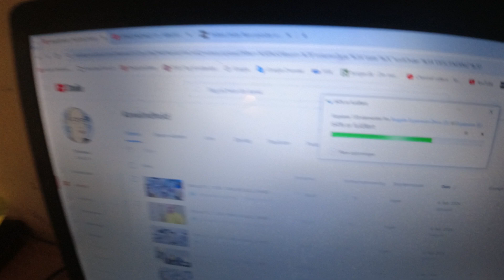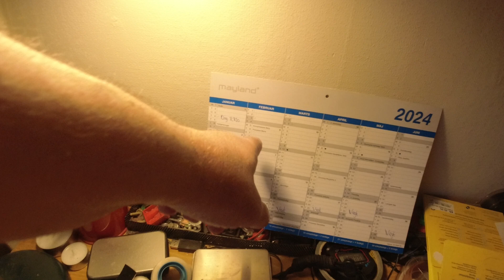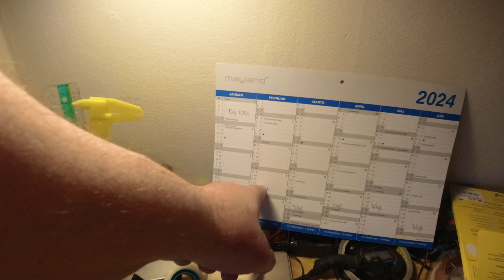MongoTV_14218 - Del 2 - BAD og BARBERING Fredag Formiddag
DEL 2 - God FREDAG og weekend. Jeg må gøre en ting af gangen, i den lidt rigtig rækkefølge. Et problem af gangen. Jeg trængte til et bad nu, og en barbering, så det fik jeg ordnet nu. Så kan jeg komme stille og roligt, igennem weekend, og frem til på mandag og en ny uge. Så komme i bad igen, på mandag eller tirsdag. Jeg skal i bad 2 gange om ugen, og helst mere. Klokken den er snart 12.30. Kom godt igennem weekend også.